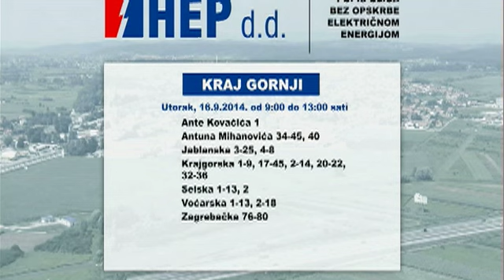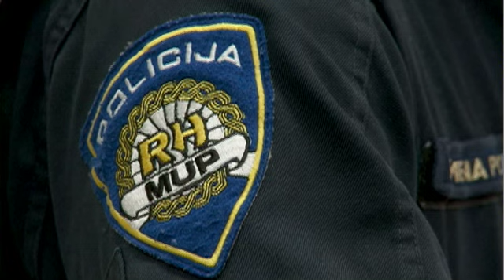TV Zaprešić, Vijesti 15.9.2014.